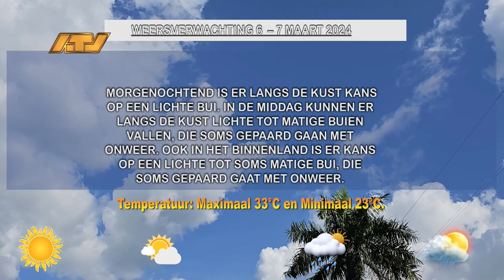06 03 2024 Weersverwachting 06 - 07 maart 2024